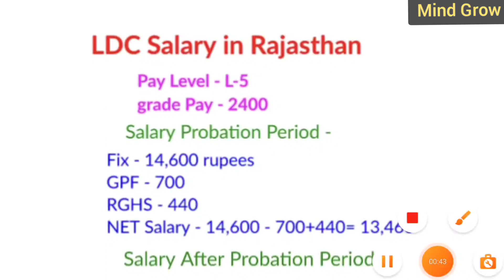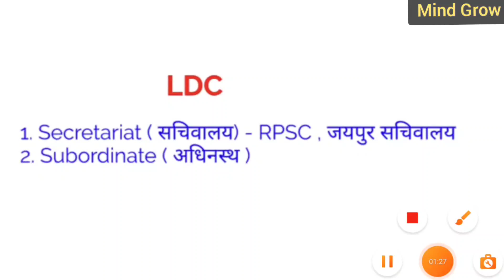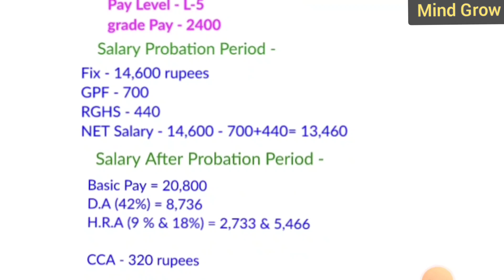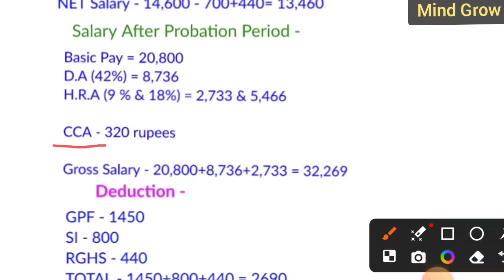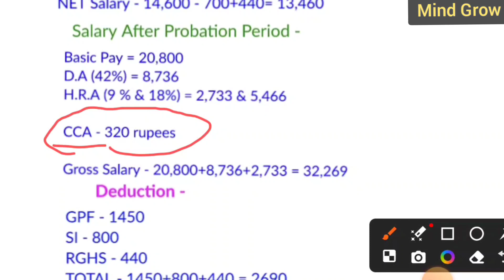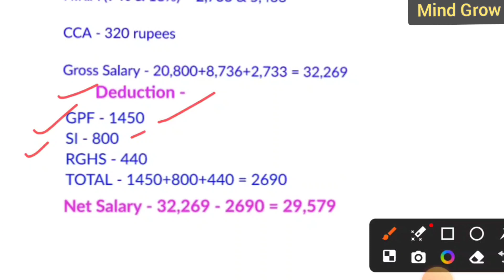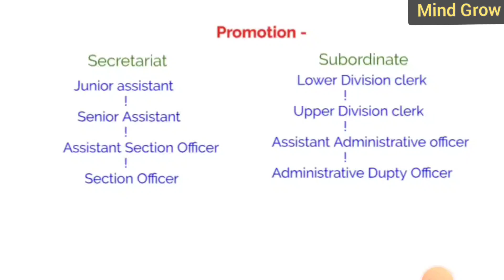LDC SALARY IN RAJASTHAN !! rsmssb ldc salary in Rajasthan!! LDC सैलेरी राजस्थान 2024 !!